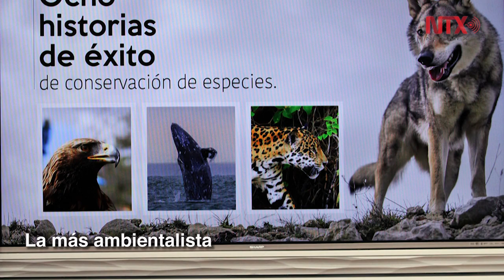Corte Informativo 09-08-18